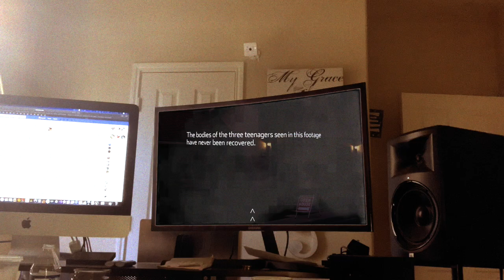xavier project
Playing around with special effects